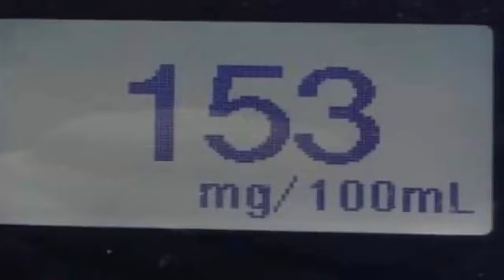Piden los 3 Doritos después contra Mañoso Palabrero Creyo Que Saldria De Prision Encuentran Vestigio